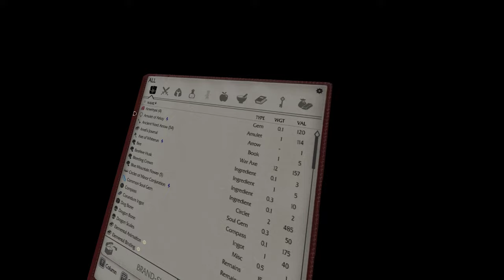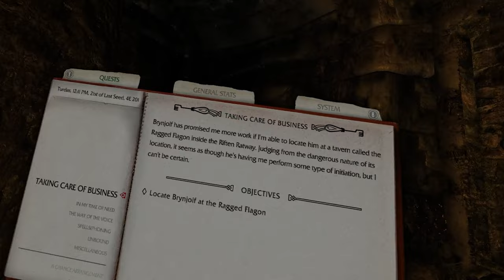Give Me all SKOOMA - Skyrim VR Season 2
my quest for skooma!
Give Me all SKOOMA